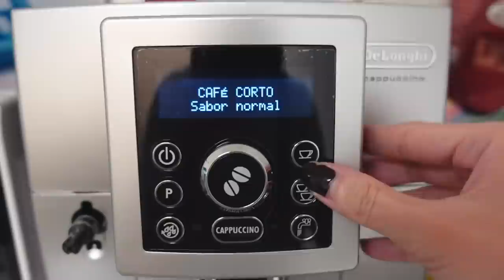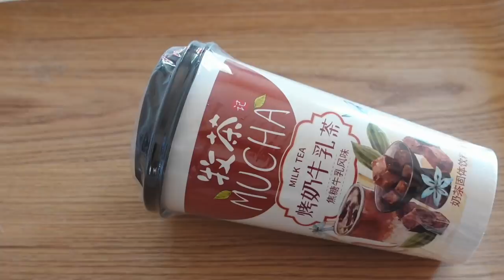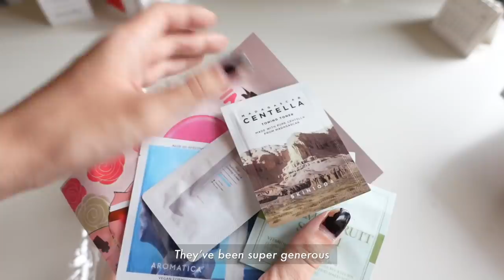work from home week | quarantine daily vlog 🏠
Open CC

Hii,
Today I'm back with a week in my life vlog
I've been working from home lately,
how have you been doing?
Keep safe during the quarantine 🙏🏻

camera: iPhone 12 mini & Sony ZV-1
edit: vllo

-Turkish by sweetengineers (thanks so much!)

Some of you have offered to write subtitles in your language for me, I'm very grateful for your help, thank you! 🤍 (let me know if you wrote them, so I can credit you)